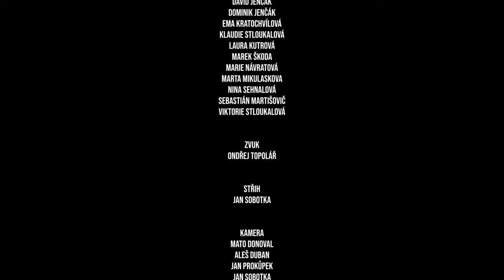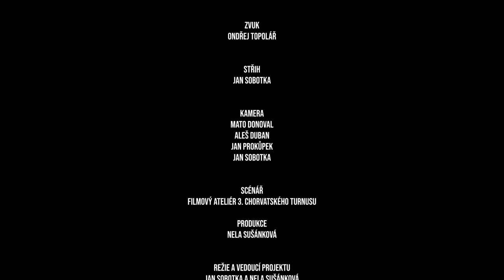Pablův příběh | Letní Ambroziáda 2023 v Chorvatsku (3. turnus)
Krátký film, který vznikl na 3. turnuse Letní Ambroziády 2023 v Chorvatsku pod vedením Jana Sobotky a Nely Sušánkové.

Hrají:
Amálie Švecová
David Buchta
Dávid Jenčák
Dominik Jenčák
Ema Kratochvílová
Klaudie Stloukalová
Laura Kutrová
Marek Škoda
Marie Návratová
Marta Mikulaskova
Nina Sehnalová
Sebastián Martišovič
Viktorie Stloukalová

Režie: Jan Sobotka, Nela Sušánková
Kamera: Mato Donoval, Aleš Duban, Jan Prokůpek, Jan Sobotka
Střih: Jan Sobotka
Zvuk: Ondřej Topolář
Produkce: Nela Sušánková

Vedoucí projektu: Jan Sobotka a Nela Sušánková

Poděkování:
Jan Kozák
Dana Přikrylová
Kamila Vavrouchová
František Antal
Zuzana Horníková